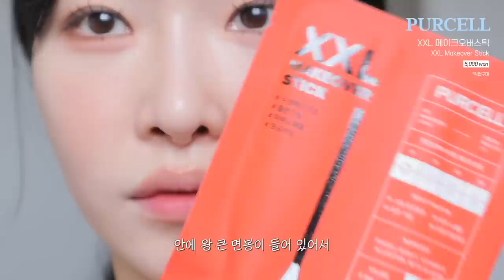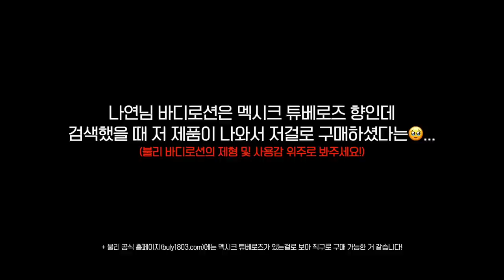cc) 아이돌이 진짜쓴다고? 뷰티꿀템💖에스파앰플, 르세라핌헤어미스트, 카리나네일, 트와이스바디로션 (저렴이까지소개해본다구💖)ㅣ아랑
00:00 아이돌 꿀템 미리보기
00:20 아이돌이 광고없이 진짜 쓰는 뷰티템이 있다고?
00:39 에스파 지젤pick 앰플미스트 (수정화장, 화장 잘 먹는 꿀템)
03:23 르세라핌 채원pick 헤어미스트 (백화점향수,선물추천템)
04:38 헤어미스트 저렴이 추천 (갓성비브랜드)
06:29 에스파 카리나pick 네일오일 (차린건 쥐뿔도없지만에 나왔다고?)
09:13 트와이스 나연pick 바디로션 (요즘 제일핫한 브랜드!! 향마저좋아)